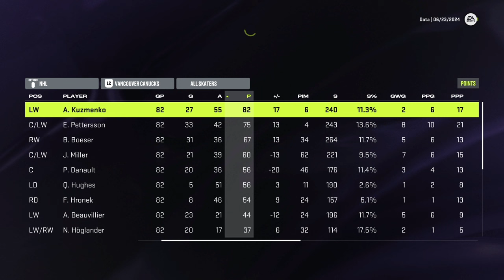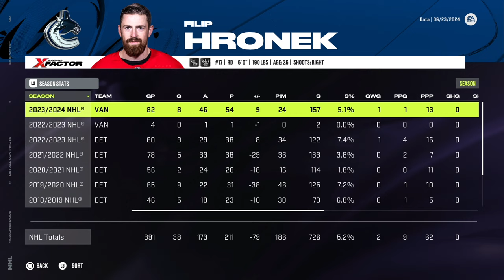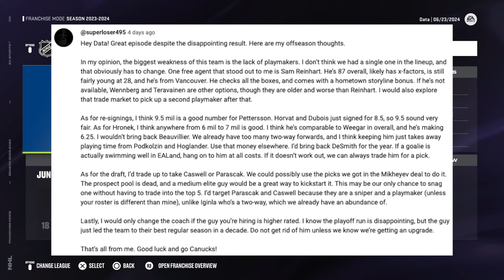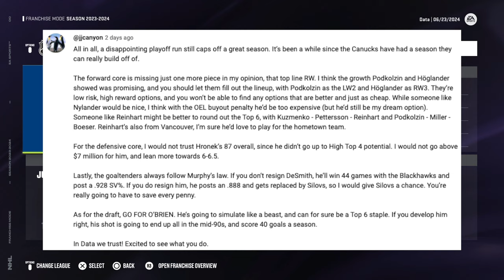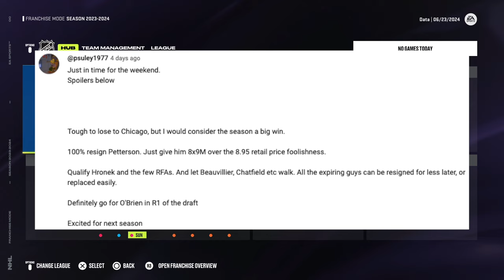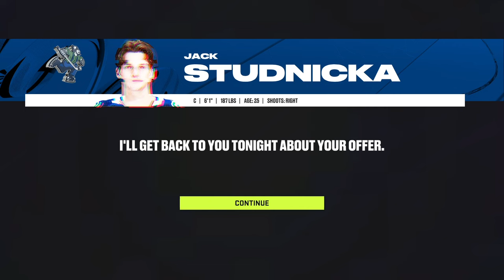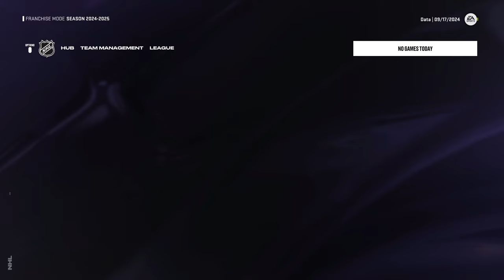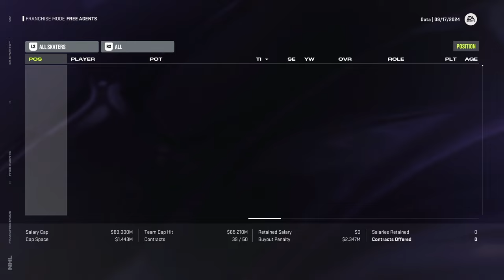MAKING A SPLASH (2024 Offseason) | NHL 24 | Vancouver Canucks Franchise Mode #4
Welcome to episode #4 of our Franchise Mode series with the Vancouver Canucks on NHL 24! Coming off of an embarrassing postseason exit, we enter our first full offseason with the Canucks looking to make a splash. With limited cap space and major needs, we will need to be as creative and as careful as possible! :)